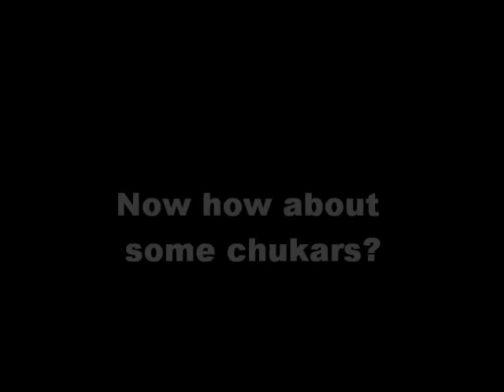Update on the chicks, chukars and the girls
Just a short video to show you how big everyone is getting.